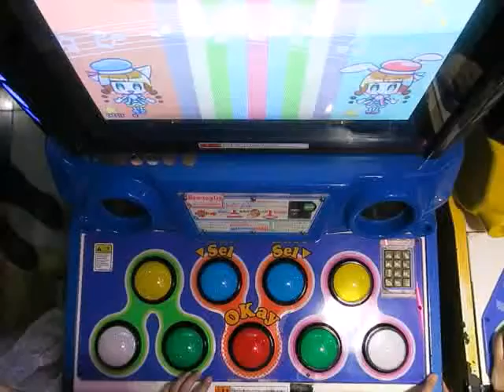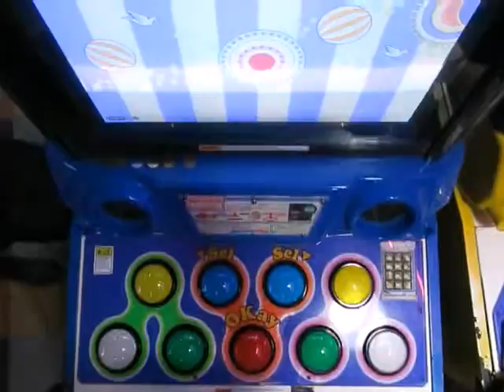[香港VZ硬掣告別PLAY] Pop'n Music éclale - 海神EX SRAN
紀念香港Virtual Zone結業
Virtual Zone 部機 D 掣真係好硬！
拍片特別鳴謝：雪 éclale